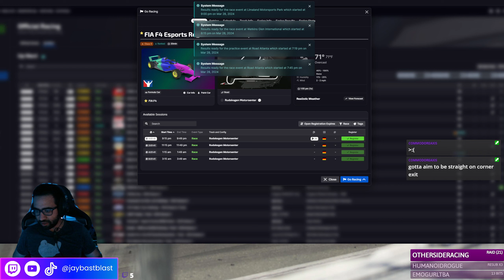Trying out the new Dirt Micro Sprints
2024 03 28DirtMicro